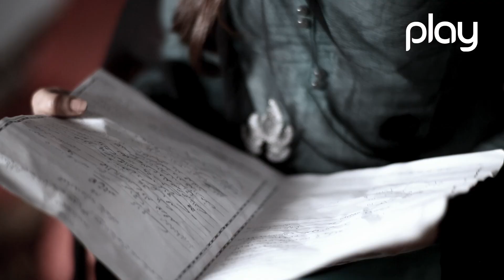Teri Khudgarzi - Episode 25 | Play Entertainment Tv | Yashma Gill, Bilal Qureshi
Drama Title:
Teri Khudgarzi

Director:
Mohsin Talat

Witer:
Zeffer Imran

Producer:
Abdul Mannan wai Qureshi

D.O.P:
Atif Siddiqui

Cast:
Farah Shah
Bilal Qureshi
Naeem Tahir
Imran Aslam
Arooba Mirza
Yashma Gill
Wahaj Khan
Haya Sehgal
Yasmeen Haq
Asad Mehmood
Rehana Kaleem
Aamir Shah
Asif Qureshi